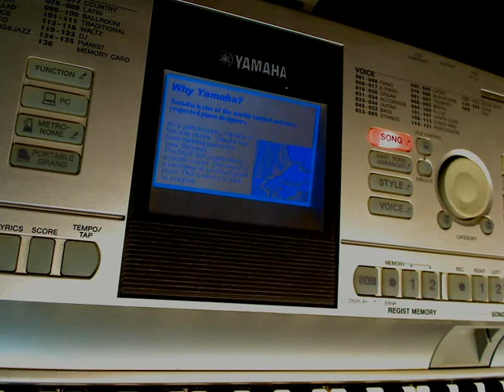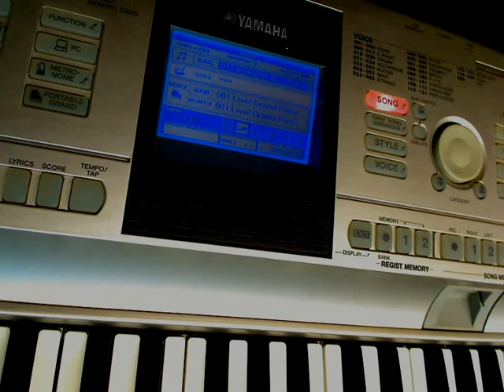YAMAHA DGX - 305 (DEMO songs) HiQ sound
The Yamaha DGX-305 is a lightweight, portable digital piano for home students or hobbyists, equipped with 76 velocity-sensitive keys, built-in speakers and amplification, packed with excellent sounds, extensive recording and accompaniment options, SmartMedia slot and USB connection, and a lot more!

- Lightweight portable digital piano with 76 piano size velocity-sensitive keys
- Very nice playing keyboard, YAMAHA quality
- MIDI In, Out and Thru via USB (cable included)
- 824 super realistic sounds, including Yamaha’s world-famous GrandPiano and various Sweet! Cool! and Live! Voices, many drum kits and DJ sound sets
- Sustain pedal input for realistic expressiveness
- Built-in stereo speakers and stereo amplifier
- Split and Layer functions for keyboard
- Many preset rhythm patterns and songs
- Onboard 6-track, sequencer for composing, study or live applications, storage on smart media
- Excellent digital effects
- Headphone output for privacy during piano lessons or practicing
- Stereo outputs for integration with amplifier or stereo system
- Works on AC power with the supplied adapter, or on 6 batteries
- High-tech metallic silver look
- In perfect technical condition
- Minor signs of wear